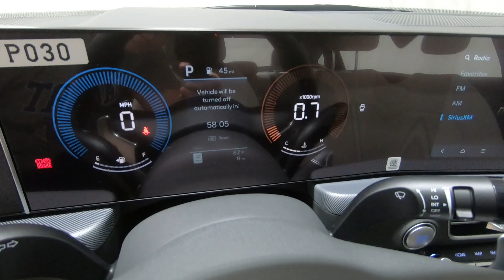New 2024 HYUNDAI SONATA SEL Car For Sale In Columbus, OH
Please visit Ricart Hyundai to view this New AERO SILVER 2024 HYUNDAI SONATA SEL for sale near Columbus, Ohio.

Stock #: HCR1293

Description:
2024 HYUNDAI SONATA SEL
Choose Ricart for an incredible deal on this Hyundai SONATA SEL. The model is equipped with a 2.5 L engine, 8-Speed Automatic w/OD transmission, and is finished in Silver paint. No matter what you're looking for in a vehicle, you can be sure that our sales department will help you find the perfect model for your life. Our finance experts are prepared to help you find the lease or finance program that works best for you. We're located at 4255 S Hamilton Road in Groveport, OH 43125, just a short trip away from Columbus, Central Ohio, and .